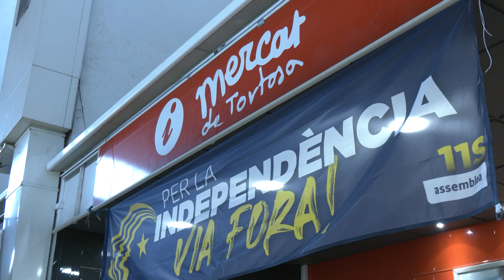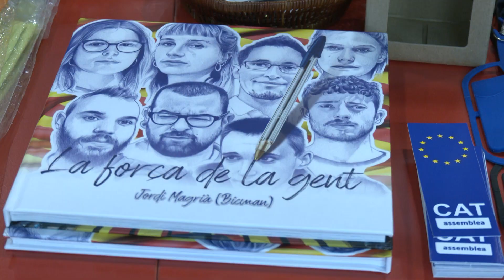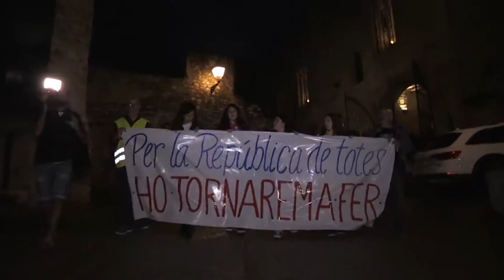L’ANC organitza busos des de l’Ebre per a la manifestació de Barcelona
L’Assemblea Nacional Catalana ja escalfa motors per a la manifestació independentista de l’Onze de Setembre, que es farà dilluns a la tarda a Barcelona. Al mercat de Tortosa, l’ANC de les Terres de l’Ebre fa dies que ven els bitllets per als autobusos que es desplaçaran a la capital del país. Pepita Boix, membre del secretariat nacional de l’ANC, explica que ja s’han fletat dos busos des de Tortosa, i que també sortiran expedicions des d’Amposta i Flix.

Amb el lema ‘Via fora’, enguany sortiran quatre marxes simultànies des de diferents punts de Barcelona, que convergiran a la plaça d’Espanya. Una plaça que l’ANC voldria que canviés de nom i passés a dir-se de l’1 d’Octubre. Boix explica que la gent de les Terres de l’Ebre i del Camp de Tarragona començaran a caminar des de la Ciutat de la Justícia.

L’ANC fa una crida a la participació, per deixar ben clar que el procés continua ben obert. De la mateix manera, Boix també ha recordat que a Tortosa s’organitza la Marxa de Torxes per la Independència, que tindrà lloc el 10 de setembre.

La Marxa de Torxes, organtizada per la Comissió 11 de Setembre, arriba enguany a la seua 15a edició. Sortirà del castell de la Suda a les vuit i mitja del vespre, i els parlaments tindran lloc a la plaça del Mercat.